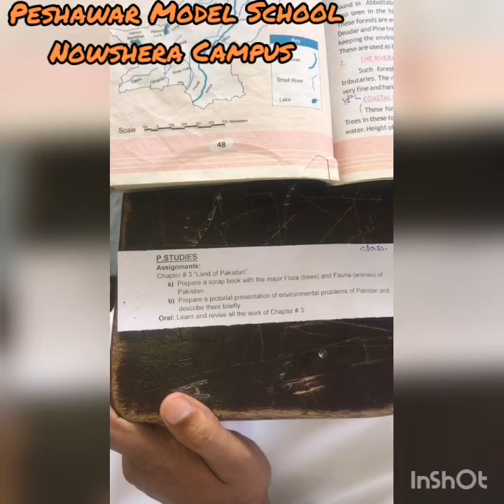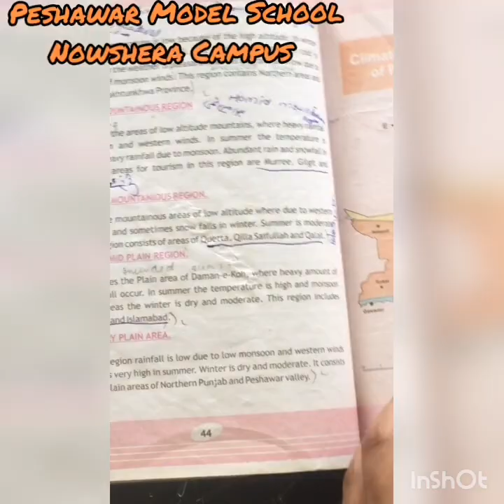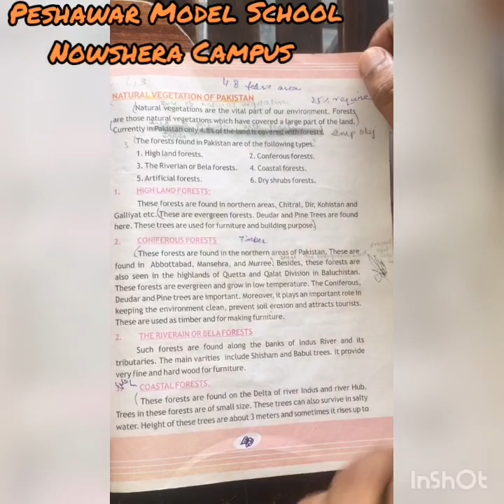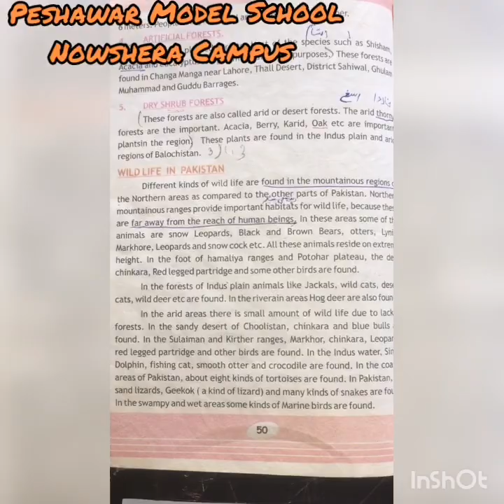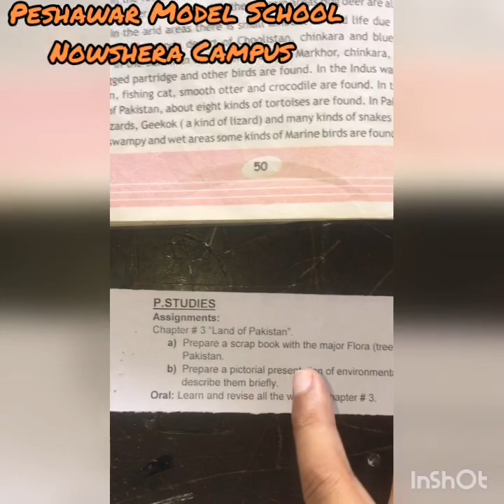PMS NSR Lecture No.1 Pak. Studies June Home Task for Grade IX